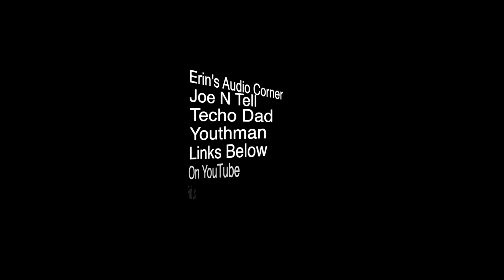Wilfried Van Baelen Accounting For 3D Reflections In The Most Effcicient Way Possible With Auro3D!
Joe and Channa get into a discussion with Wilfried Van Baelen (Auro3D) about refections and how those are captured/reproduced and not just meta data of panning in Auro3D. Please show support for Auro3D visit their

This snippet was taken from the July 12, 2021 show.